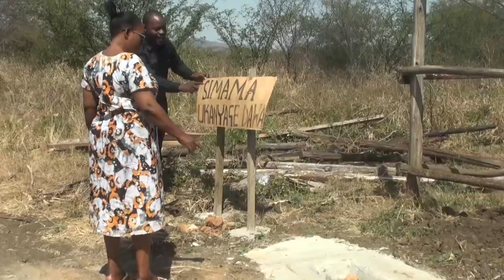Mbunge Viti Maalumu Atua Kijiji cha Nguruwe/Huyu Mr Manguruwe anafanya kazi Nzuri/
Wabunge wazidi kumiminika ndani ya kijiji cha Nguruwe Dodoma